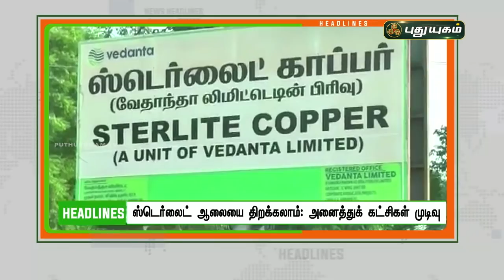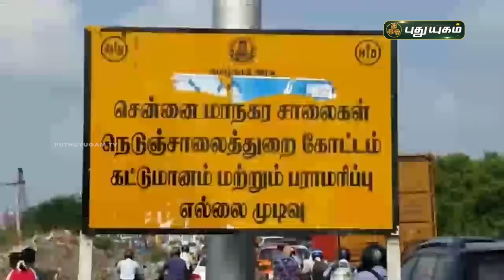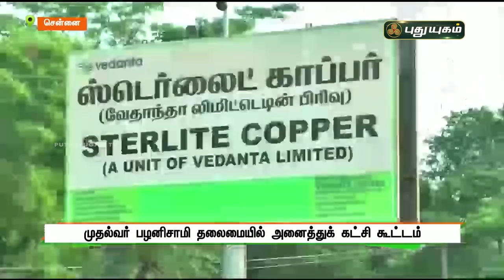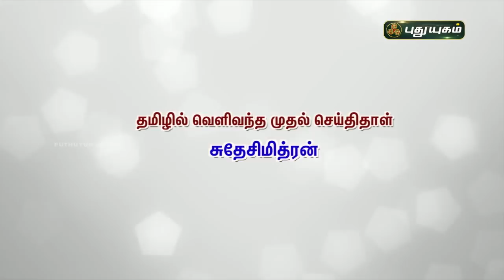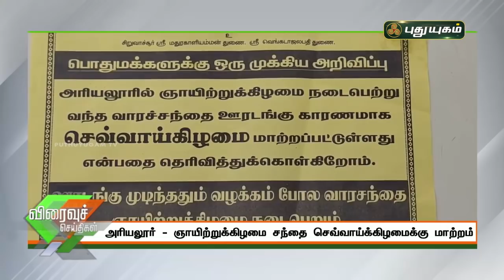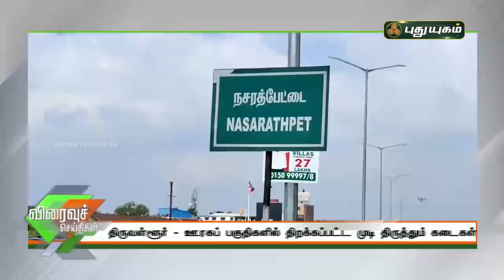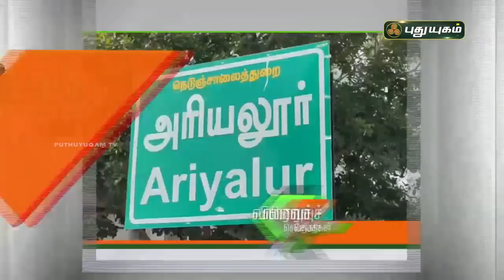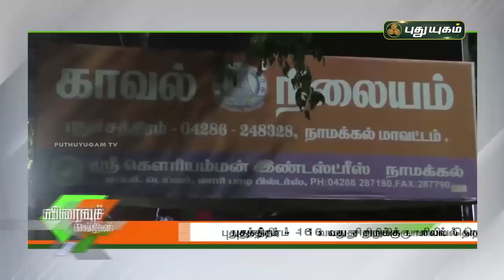புதுயுகம் விரைவுச் செய்திகள் | 1 PM Speed News | 26/04/2021